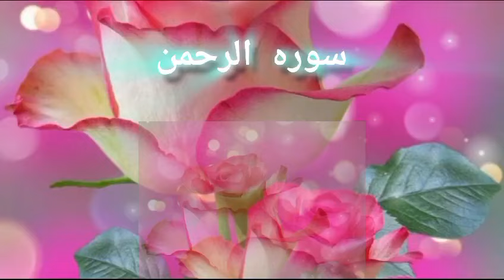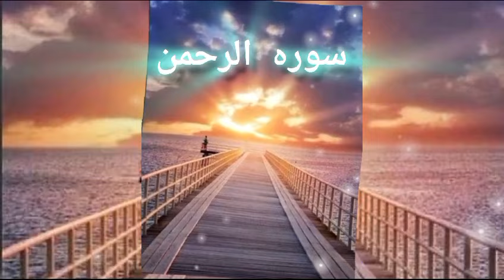کمال انداز سورہ رحمن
Video from Syed Ijaz